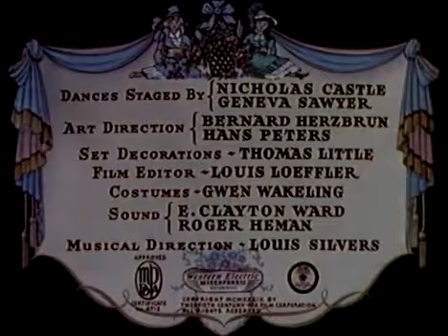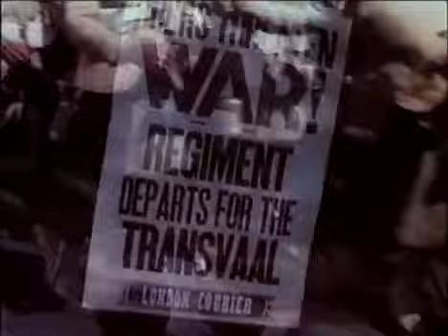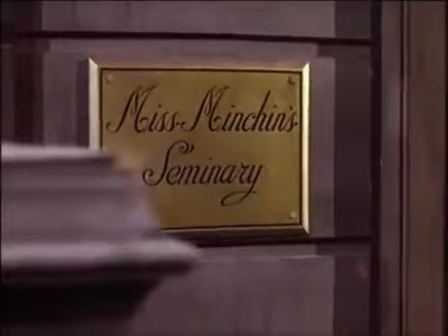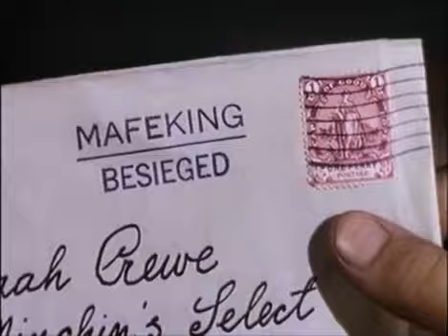THE LITTLE PRINCESS (1939) Shirley Temple Full Classic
A young girl is relegated to servitude at a boarding school when her father goes missing and is presumed dead

(In 1968, the film entered the public domain)